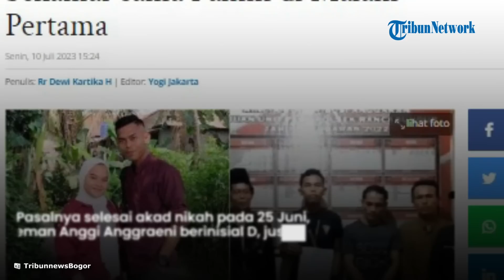Selama 12 Hari Kabur dari Fahmi, Anggi Pengantin Baru Tinggal Bareng Mantan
TRIBUN-VIDEO.COM - Pengantin baru yang viral di Bogor, Fahmi Husaeni (26) menceritakan tidak merasakan malam pertama dengan Anggi Anggraeni (21).

Pasalnya selesai akad nikah pada 25 Juni 2023, teman Anggi Anggraeni berinisial D, justru menginap.

"Satu lagi nginap, katanya sekali berangkat subuh mau kerja," kata Fahmi.

Menurut Fahmi, ia adalah teman kerja Anggi Anggraeni.

"Pikiran saya kan teman jauh dari Jakarta, teman kerjanya," ucap Fahmi.

Anggi Anggraeni kala itu malah tidur dengan temannya.

"Gak nanya (kenapa malam pertama nginap sama teman). Gak enak kali kalau temannya ditinggalin," kata Fahmi Husaeni.

Tak cuma itu Fahmi bercerita tidak melakukan malam pertama karena Anggi Anggraeni mengaku merasa kelelahan.

"Sehari nikah, belum (sempat malam pertama) belum, karena masih bebenah (merapihkan) acara pernikahan," ungkap Fahmi.

"Nikah di rumah mempelai wanita di rumah istri di Desa Mekarsari masih Kecamatan Rancabungur juga," imbuh Fahmi.

Lalu siapa sangka keesokan harinya 26 Juni 2023, Anggi Anggraeni justru menghilang dengan dalih COD ayam geprek.

Fahmi sempat khawatir dengan Anggi Anggraeni.

Tapi ternyata, Anggi Anggraeni bukan diculik, melainkan menemui mantan pacarnya, Adriaman Lase di Jakarta.

Artikel ini telah tayang di TribunJakarta.com dengan judul 12 Hari Hilang Anggi Anggraeni Tinggal Bareng Mantan, Pantas Tak Sekamar sama Fahmi di Malam Pertama,